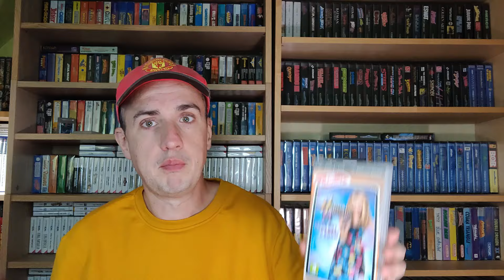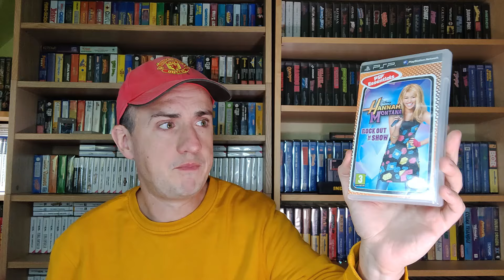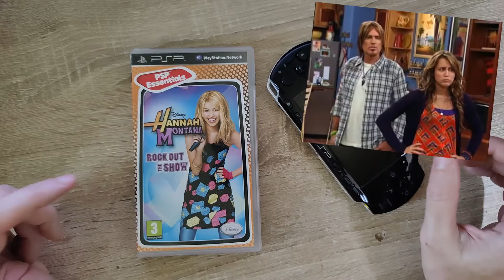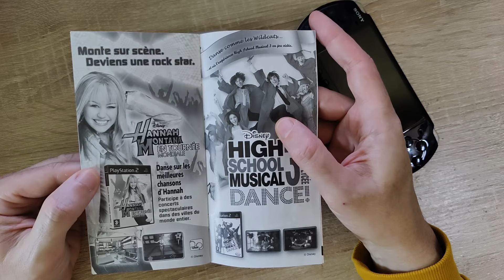J'ASSUME OU PAS ? 😱 Hannah Montana Rock out the Show !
On a tous des jeux "de la honte" dans notre collection. Je vous propose une nouvelle série de vidéo destinées à découvrir ces jeux auxquels on ne jouera jamais.

0:00 Intro
1:36 Découverte